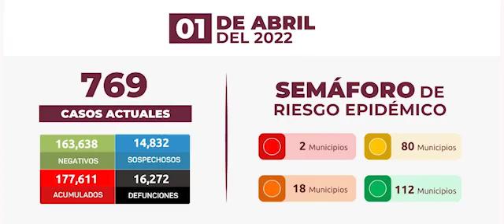Resumen de noticias. Sábado 2 de abril de 2022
Este es el resumen de noticias de Hora cero Veracruz. Sábado 2 de abril de 2022.